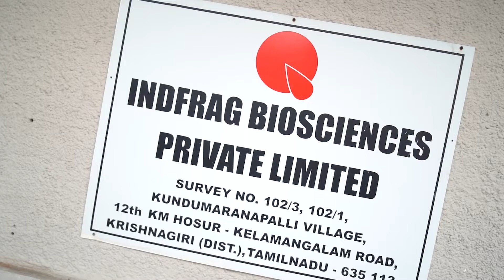Women in Manufacturing: Can opposition become your strength?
Gayatri Rajshekar is the youngest woman to become the Assistant Manager of Engineering Research at Indfrag Biosciences, that also within a year of her joining as a trainee engineer. The confidence Chairman Phillips Samuel had on this  young girl helped her to innovate, and save crores of rupees in improving the production process.

The journey was not easy for young Gayatri, but her belief that opposition can help one grow as it gives scope to push beyond limits, helped her to rise to a senior position at a very young age. She is an icon of empowerment to women.

Established in 1989, Indfrag Biosciences is a company that majorly focuses on manufacturing botanical extract for the beauty and food Industry. It is a sustainable company which concentrates on exports of the extracts to leading brands across Globe. They provide it in quantity from milligrams to several tons as per customer requirement.

Phillip Samuel, Chairman of Indfrag Biosciences made sure to create a platform where talent is chosen and allowed to grow to its full extent. He further says that women are more committed, focused and innovative in their jobs. The company has created an unbiased environment, helped women to grow in manufacturing, provided immense support to female workers and made them realize their true potential.

Machine Maker brings forth the inspiring tales from Indfrag Biosciences about how they excel through gender equality.